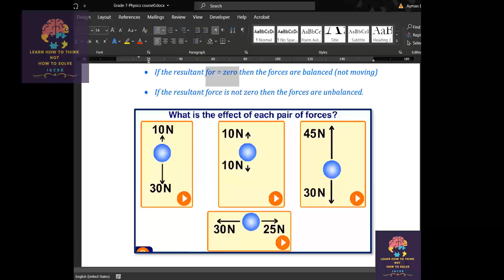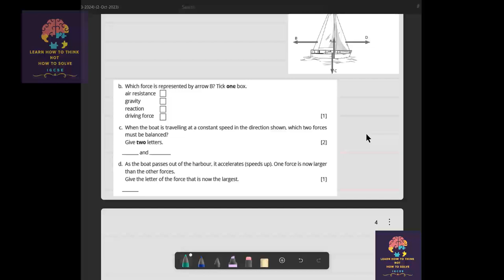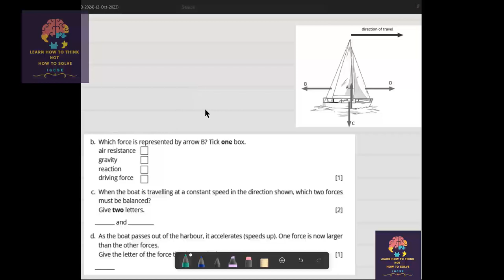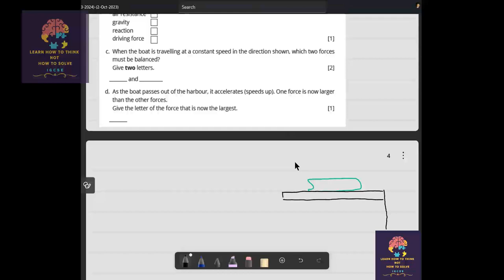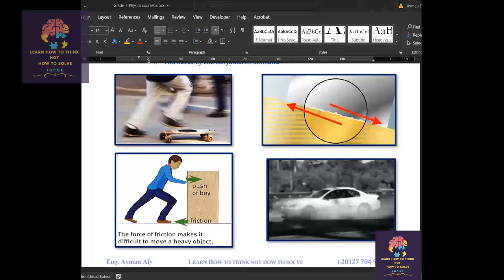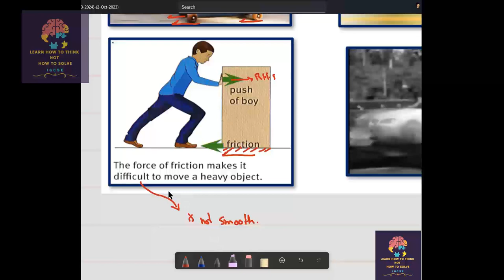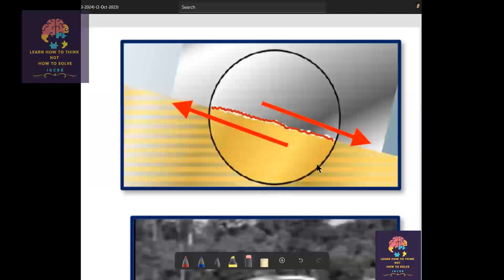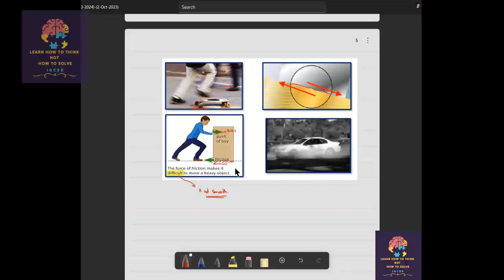(5th Lesson) Physics Unleashed Harnessing the Power of Nature Physics Grade 7